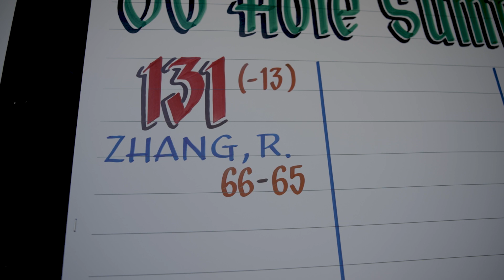Rose Zhang Leads Heading To Augusta National | Magnolia Moments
World No. 1 Rose Zhang extended her lead to five strokes atop the leader board on Thursday and sits at 13-under 131 through two rounds of the Augusta National Women’s Amateur. The Stanford sophomore shattered the 36-hole record of five-under 139 set by Jennifer Kupcho in 2019.

The Augusta National Women’s Amateur was established to inspire greater interest and participation in the women’s game by creating a new, exciting and rewarding pathway for these players to fulfill their dreams.

The 2023 Augusta National Women's Amateur will be contested March 31 - April 1. Watch the first and second rounds live on Golf Channel, Wednesday and Thursday from 1:30 pm - 3:30 pm EDT. The final round will air on NBC on Saturday from 12:00 pm - 3:00 pm.